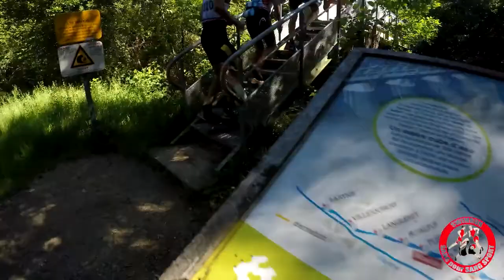Swimrun Vassiviere format M et L 18 juin 2017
Depuis 2016, notre organisation propose deux formats pour un même tarif :

- Distance M : 17,7km de CAP pour 2820m de natation

- Distance L : 35,4km de CAP pour 5640m de natation

Chaque binôme décide à la fin du premier tour, en fonction de l'état de fraîcheur des 2 athlètes, de rejoindre directement l'arrivée (format M) ou de repartir pour un tour (format L). Cette liberté permet aux binômes néophytes de se tester sur ce nouveau sport sans aucune pression. Néanmoins, une barrière horaire est fixée afin d'éviter l'arrivée trop tardive des derniers participants.

Pour l'édition 2017, nous proposerons à nouveau les formats M/L sur les mêmes modalités d'engagement qu'en 2016. Cependant, nous ouvrirons aussi un tout nouveau format :

- Distance S : 8,6km de CAP pour 1 300m de natation